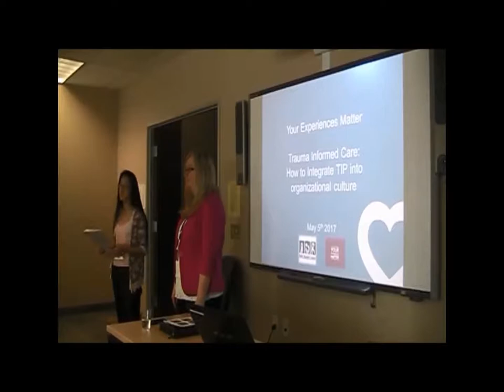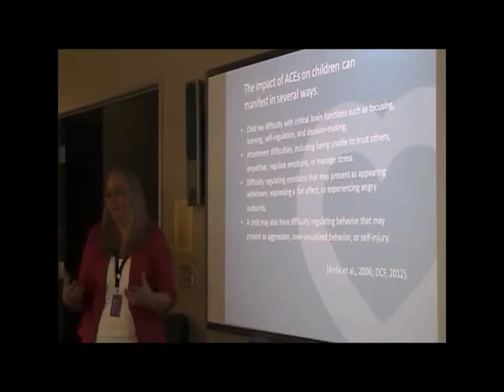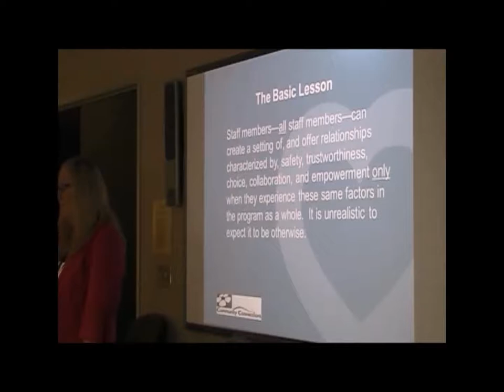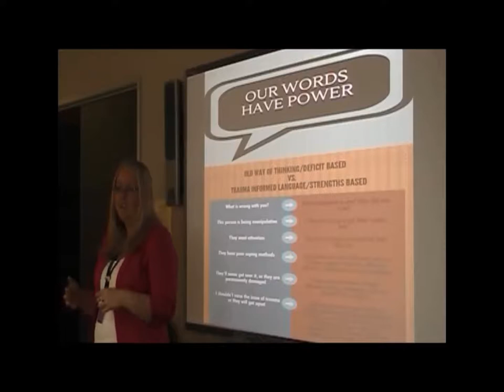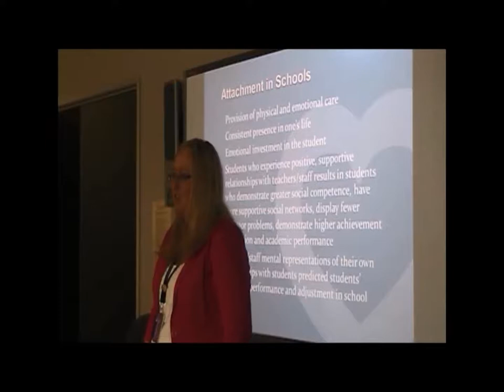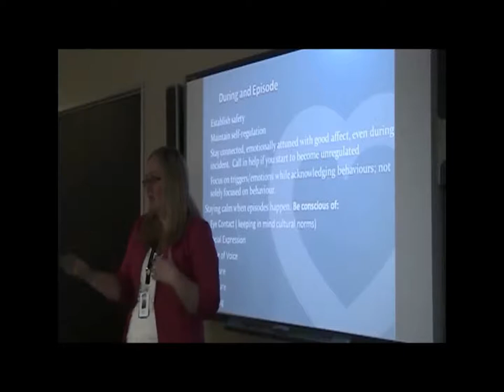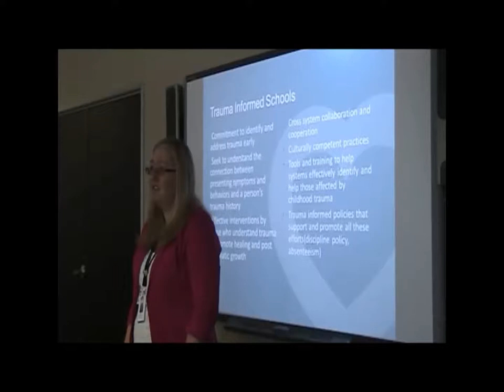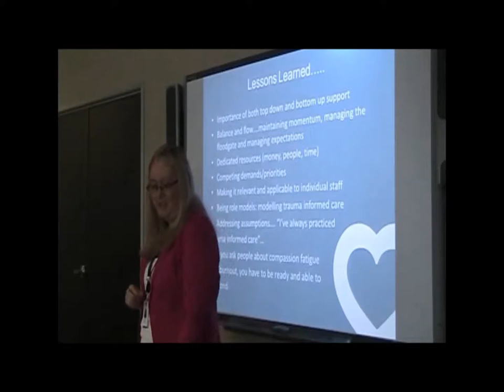Trauma Informed Practice (TIP) Implementation – How to Integrate TIP into Organizational Culture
Presenter: Holly Murphy, Advanced Practice Leader, Trauma Informed Care Mental Health and Addictions Program, IWK

Integrating Trauma Informed Practices (TIP) into organizational culture can augment the daily experiences of students and families, which maximizes learning. These approaches also center on service provider wellness. The presenter will explore successes and challenges related to TIP integration in settings including teams, physical spaces, leadership and policy. Takeaways will include tools to assist with organizational supports for TIP.